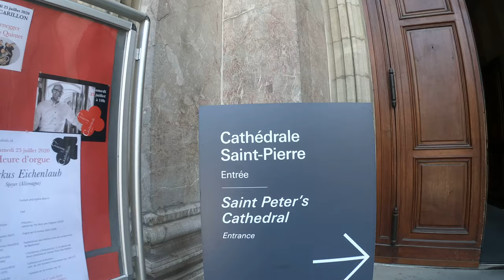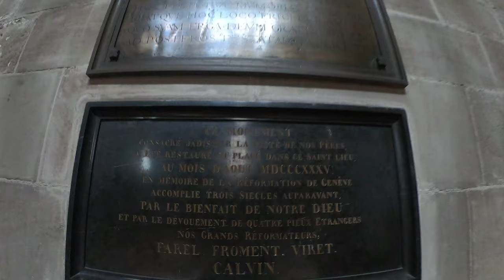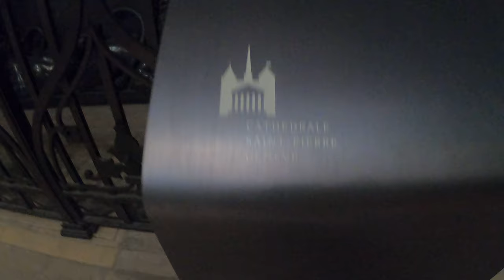Cathédrale Saint Pierre de Genève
La cathédrale protestante Saint-Pierre de Genève est depuis 1535 l'église protestante principale de Genève (Suisse). Auparavant, elle fut pendant mille ans (dès la fin du IVe siècle) l'église cathédrale de l'évêque de Genève.

Elle a été pour la dernière fois reconstruite entre les XIIe et XVe siècles, avec un portail datant du XVIIIe siècle.

Cette cathédrale est placée sous l'invocation de l'apôtre saint Pierre et porte à l'origine la dénomination « Saint-Pierre-ès-liens » (par référence à la basilique romaine).

La cathédrale est aussi un « temple civique » où se tient l'assermentation du gouvernement cantonal (Conseil d'État).

La cathédrale Saint-Pierre de Genève a été inscrite en juillet 2009 dans la liste d'honneur « du patrimoine européen » en raison de son importante valeur historico-culturelle pour l’histoire européenne.

Ce Label certifie des monuments emblématiques de valeurs européennes et des relations entre les peuples.